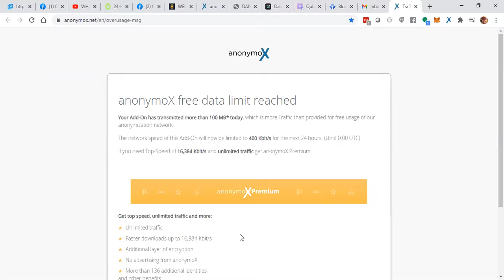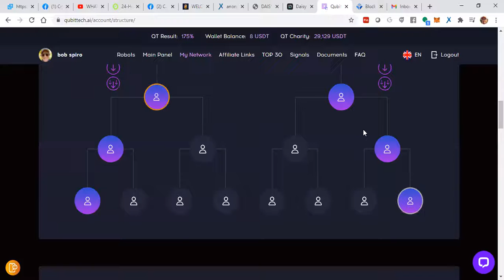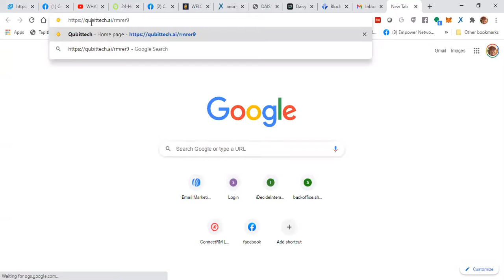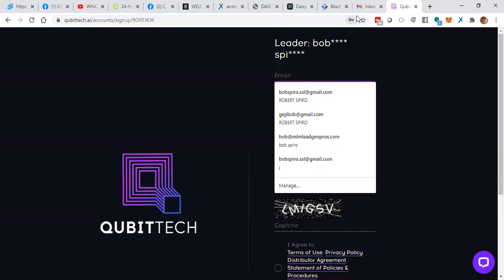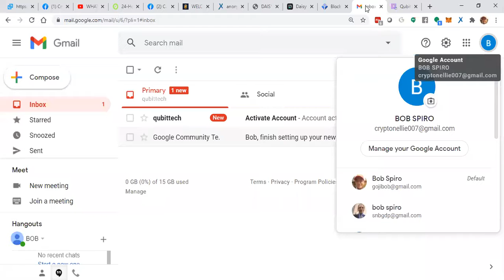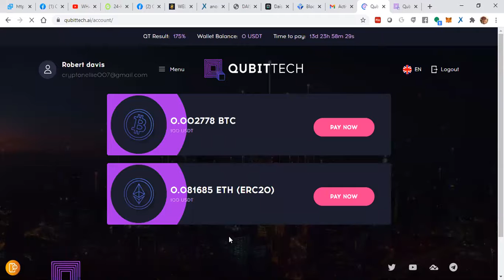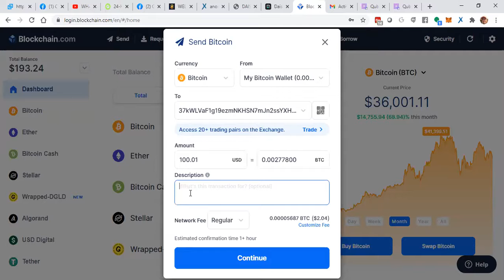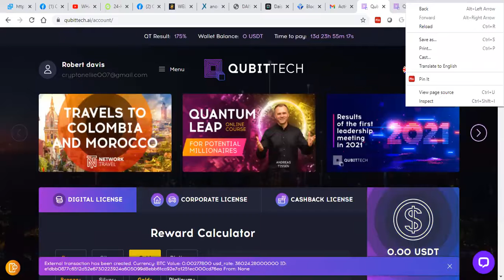HOW TO GET STARTED IN QUBITTECH